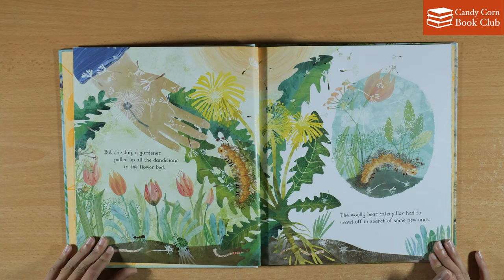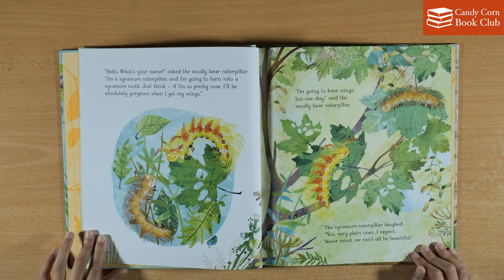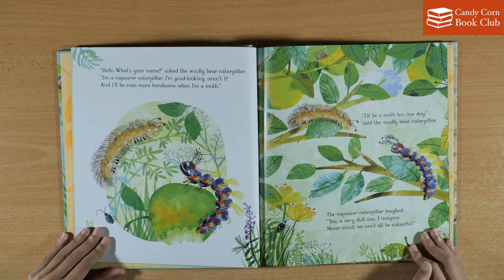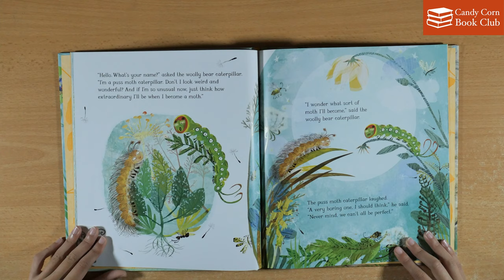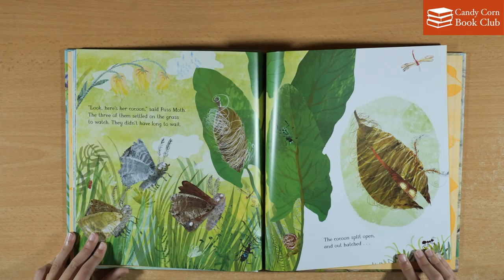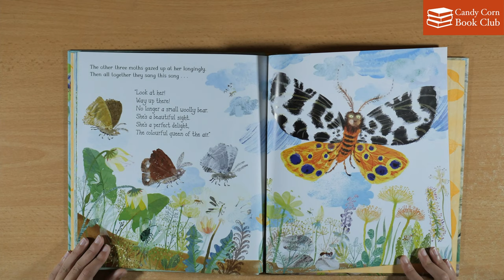Book Club Ep.24 - The Woolly Bear Caterpillar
The Woolly Bear Caterpillar
Written by Julia Donaldson, the author of The Gruffalo
Illustrated by Yuval Zommer